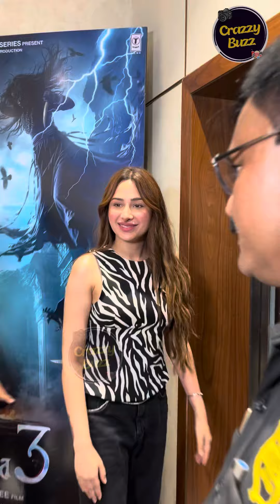Mahira Sharma Looking Pretty 😍💕